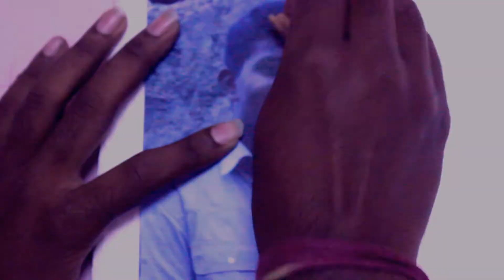lanka loya new trailer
Lanka loya
Director_srinu
Dop_tailam chanakya
Editing_chanuchanakya

we restarted our work
on November 1st